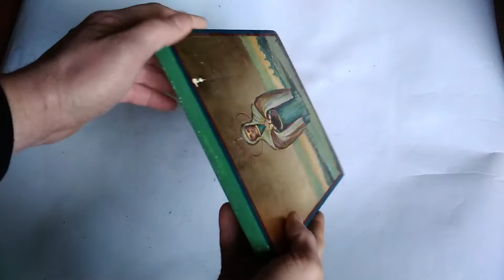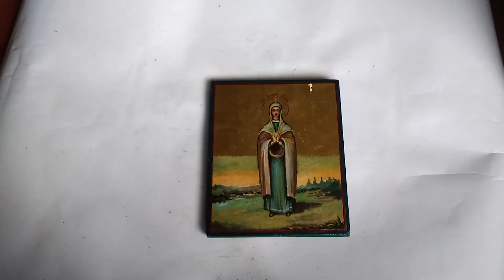Icon of St Righteous Anna Икона Святая праведная Анна